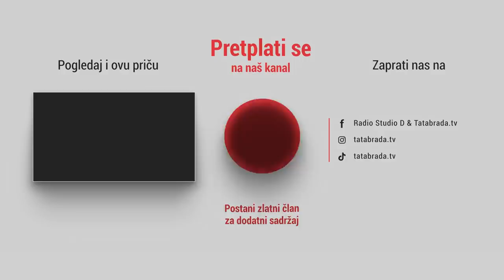"Od ovoga se nismo obogatili, ali imamo sve što nam treba!"